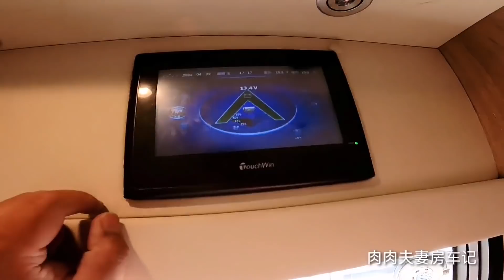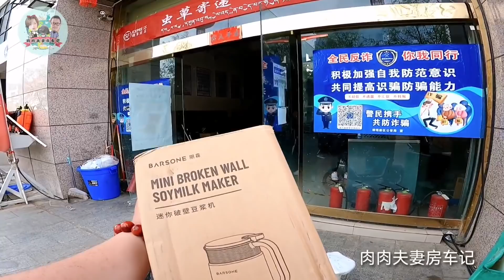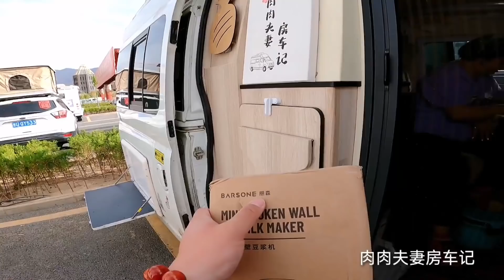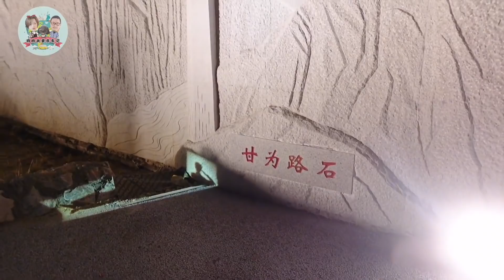老房车自驾西藏又添置新家电，这东西能增加健康，迫不及待去超市买材料【肉肉夫妻房车记】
80后丁克夫妻，筹备5年，辞掉工作